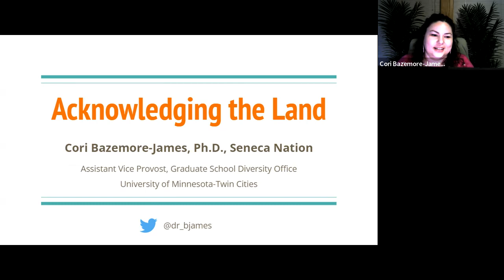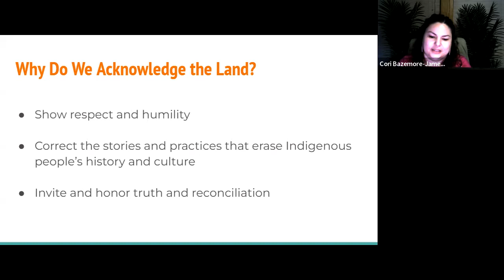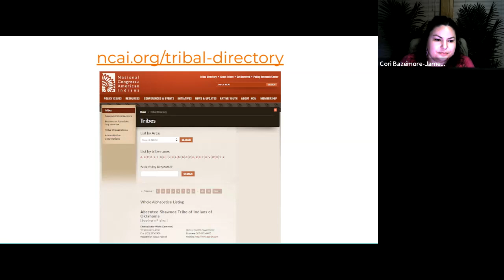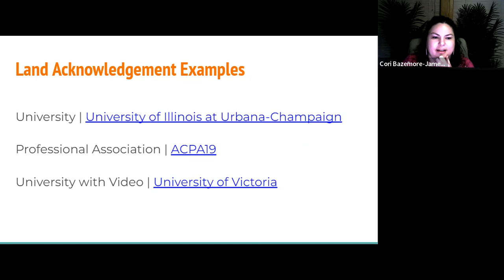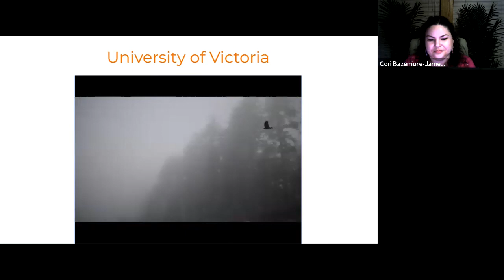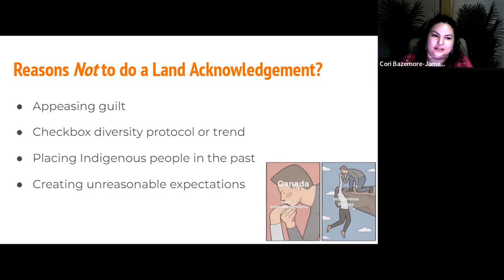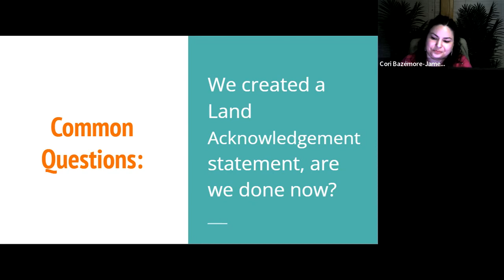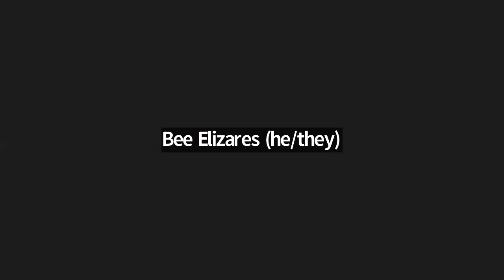Acknowledging the Land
Dr. Cori Bazemore-James discusses when, how, why, and why not to use land acknowledgement statements. She shares her perspectives, research, excellent examples, and the practices she personally uses. Attendees learn the following about land acknowledgements: their meaning, what they should entail, who should do them, where to do them, the argument for not doing them, and the responsibilities that go along with them.